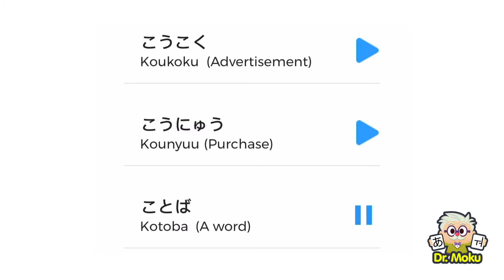Learn Hiragana ko こ with sample words and animation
Learning Japanese? Try the free Dr. Moku apps!

Not down with the digital? Get the physical flashcard version to help you learn Hiragana and Katakana in record time

Check your local Amazon! We currently sell on Amazon.com, Amazon.co.uk and all over Amazon Europe.

Learning Hiragana can be hard for some people. Not everybody can remember the 'abstract' shapes. We use memorable visual and verbal mnemonics to help you make the association between the shapes and the sounds of Japanese characters.